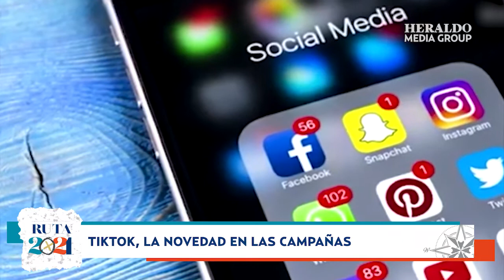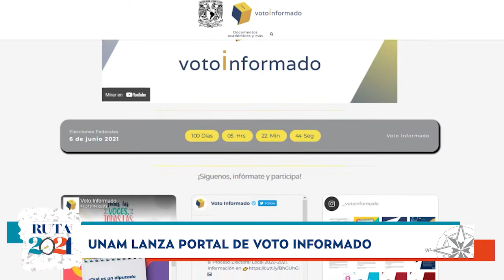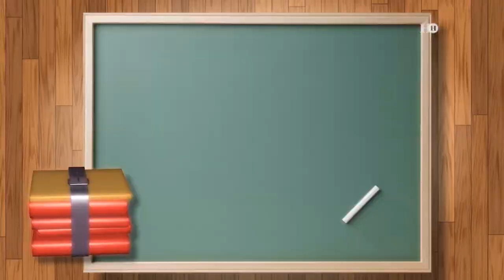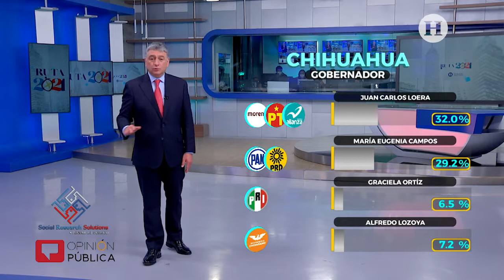En Querétaro siguen los conflictos en la coalición "Fuerza por México"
Ruta2021 | Mariana Ortiz y José Luis Aguilera dicen ser cada uno el verdadero y único representante ante el Instituto Electoral de Querétaro.

Conoce todos los detalles con Alejandro Cacho, Blanca Becerril y Sir Allende rumbo a las elecciones del 6 de junio.